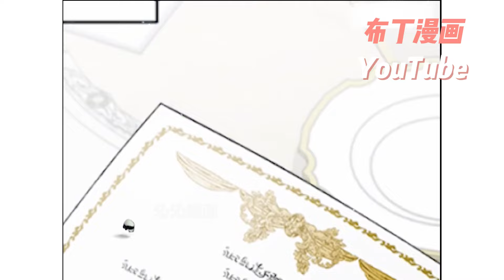在著名的童話里，我不是灰姑娘而是繼母。 在三十七歲時已經結過兩次婚，兩次喪偶，並育有三個女兒！ 有個男人，在我忙於撫養三個女兒時一直與我接近…《灰姑娘的善良继母》1~29合集#bdhm